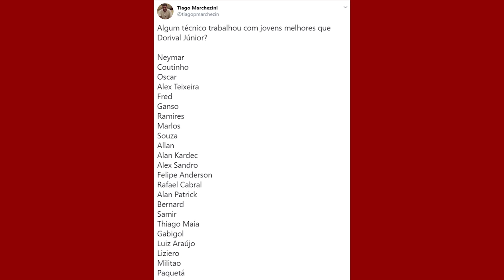ESTÁ TUDO ERRADO NO ATHLETICO?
2019 foi um ano muito feliz para o torcedor do Athletico dentro de campo. Título da Copa do Brasil, conquista inédita para o clube. Mas fora de campo a coisa já começou ficar feia no ano passado. Saída do técnico Tiago Nunes para o Corinthians, dificuldade em contratar reforços e o problema de saúde do presidente Petraglia.

Em 2020, Dorival assumiu o clube mesmo não sendo a primeira opção do clube, Vizeu desistiu de assinar com o clube e as dificuldades no mercado continuam e as criticas não param de acontecer.

Mas será que está tudo errado mesmo?